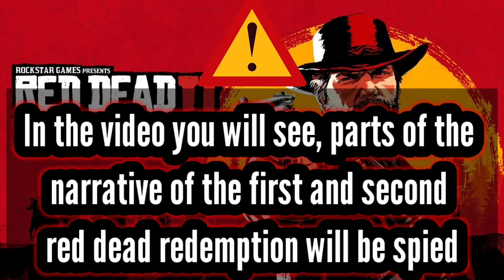Red Dead Redemption: Uncle character prank that became a bitter truth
uncle or James McBride is one of the few characters in all four periods of the Red Dead Redemption 2 game

The old man is a member of the Dutch One gang in Lind, who ends up living with John Marston. Appearing in the game from the beginning of the story, he is there all the way to the end. The truth is that the popular Game Red Dead redemption 2 shows Ankel's character a lovely naïve. However, he has a support for the members of the ward and maintains his calm and kind tone until the last minute.

As an older member of a gangster group, Ankel has strong ties to most members of the Dutch group, even if